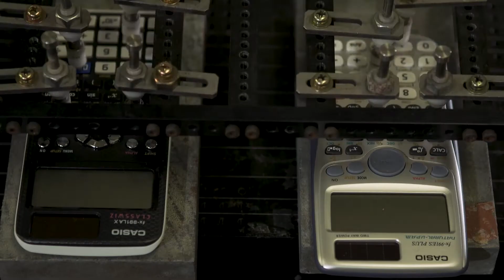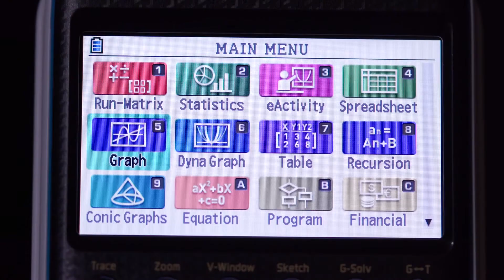CASIO Calculators: Part 2: Building Quality (without subtitle)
From simple devices for everyday users to advanced, cutting edge scientific and graphing calculators, CASIO’s methods of comprehensive research, rigorous testing, and dedicated product localization result in a wide range of user-friendly, powerful devices that are built to last.

毎日電卓を使う人のための電卓から、難しい計算を可能にするグラフ関数電卓まで、カシオの計算機は多種多様です。製品へ信頼性を高め、ユーザーフレンドリーな計算機を実現するために、カシオ計算機は多くの耐久テストや幅広い研究を行っています。